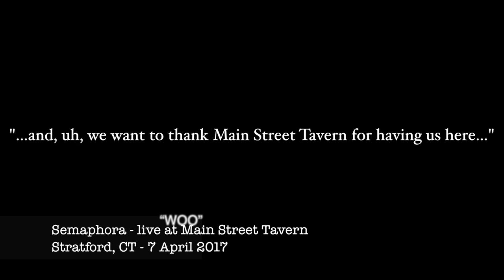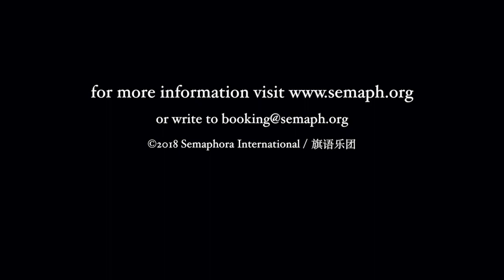Semaphora - clips from live show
segments from Semaphora's performance at Stratford, CT's Main Street Tavern on April's 7th day of 2017
the band: Lydia Arachne, Liz Ashkins, Gina Rizzo, Jess Plude, Ace Carlson, and Kenny Owens